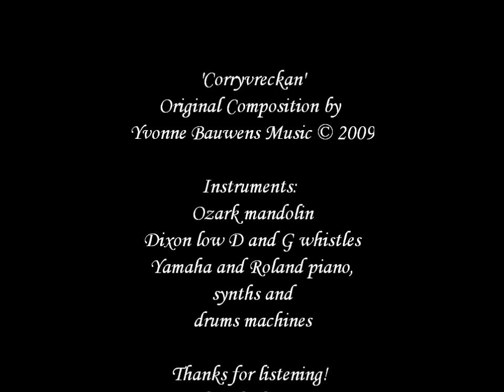Corryvreckan (original) by Yvonne Bauwens, 2009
Inspired by childhood holidays on Arran, Islay, and the Mull of Kintyre which are home to some of Scotland's most scenic land and seascapes, this piece aims to capture the fierce waters and dramatic skies seen from the ferry crossings to these islands. Corryvreckan whirlpool, in Gaelic is called the 'cauldron of the speckled seas' and is the third largest whirlpool in the world.

Tides from the east and west of Jura meet off the northernmost tip of the island where the Corryvreckan is located, funnelling in to the spot at great force. An underwater basalt pillar known as "The Old Hag" then forces the tidal water upwards, as the water smashes off the sides of the channel, resulting in the maelstrom that is the whirlpool.

Sometimes words can depict a scene, I like to take it one splash further and create the current with music!

Yvonne